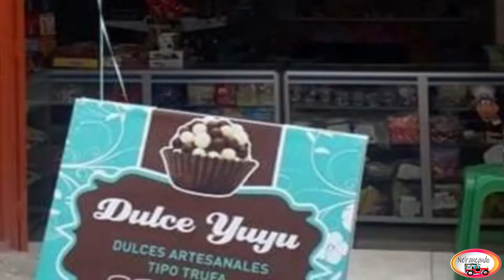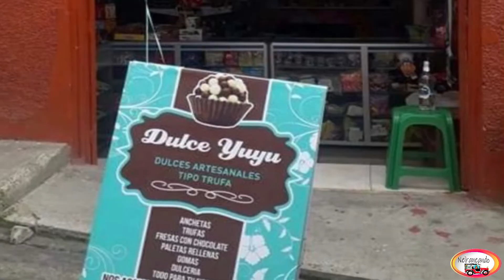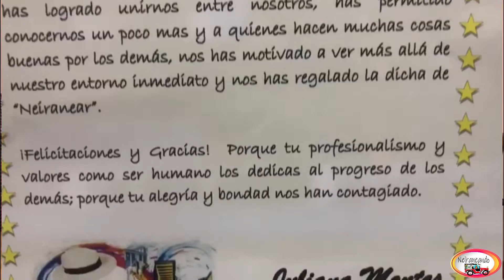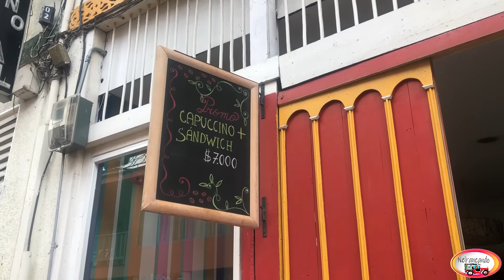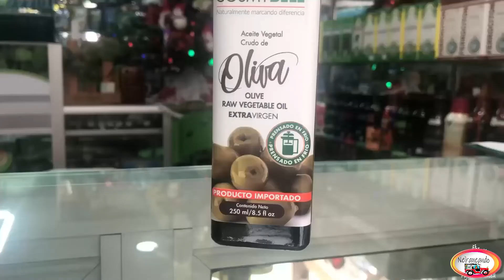Neiraneando Estamos de Aniversario18 de julio de 2021 aniversario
Estamos de Aniversario, un proyecto hecho con amor, dedicación y mucho esfuerzo.
Lugar mágico: Simona Mora
Invitados de bailesfolcloricos de pura Agrupaion Folclorica De Pura Cepa
comparte y gana premio